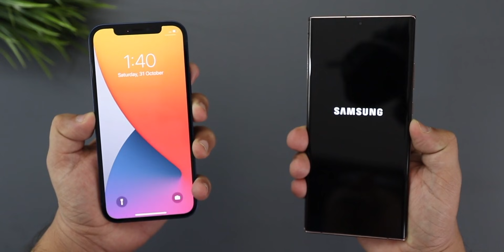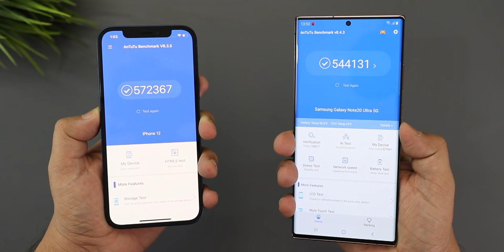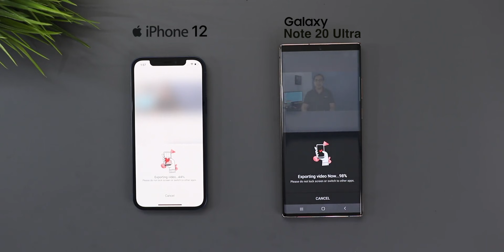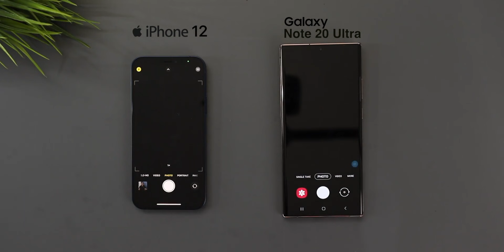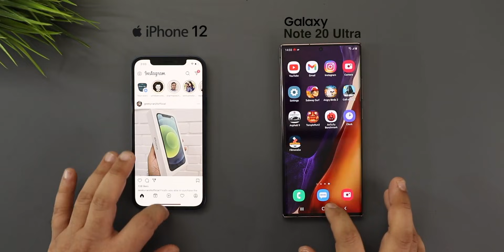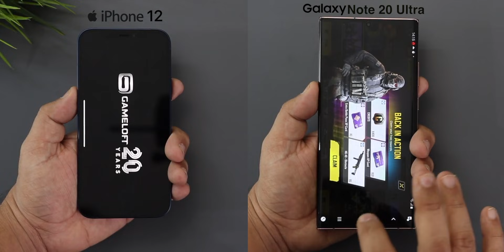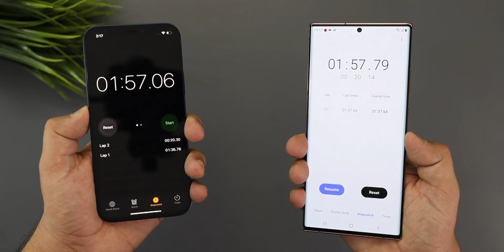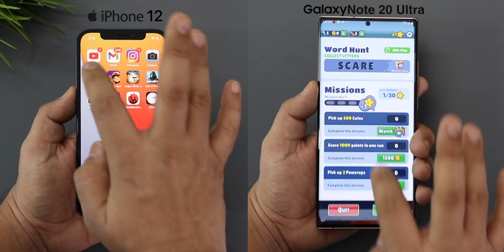IPhone 12 Vs Samsung Note 20 Ultra SpeedTest Comparison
Apple A14 Bionic Vs Exynos 990